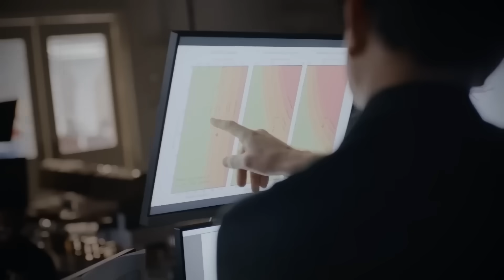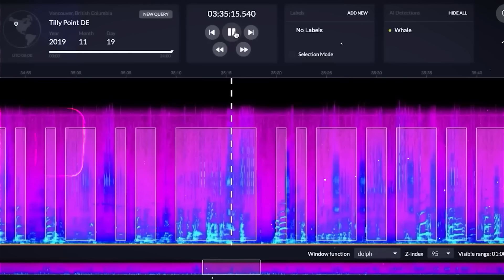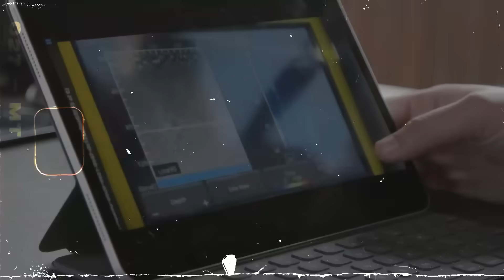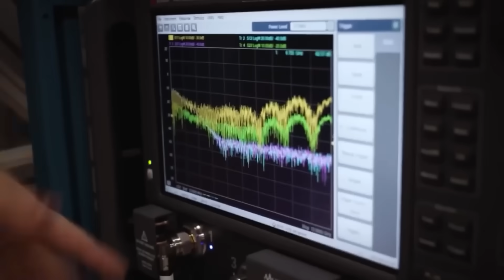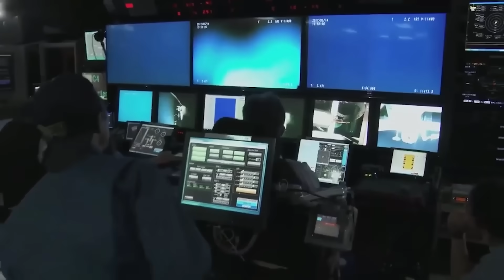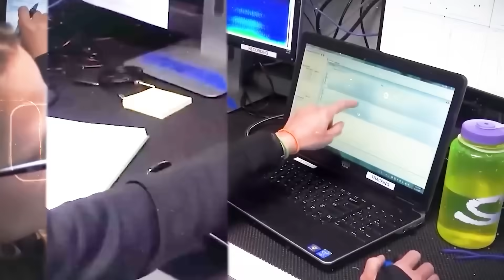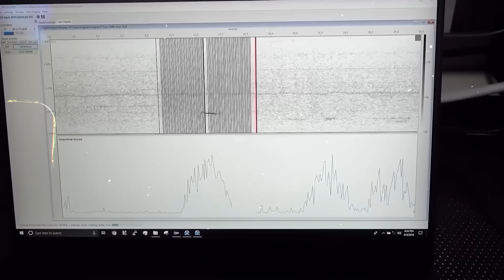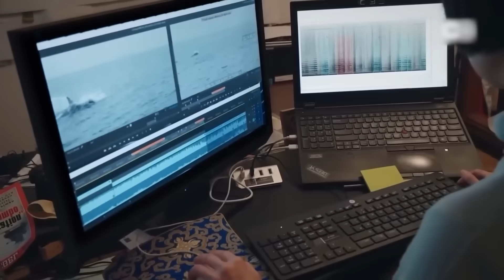Google’s DeepMind AI Just Decoded Dolphin Language… Experts Went Pale at What It Revealed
Cracking the Enigma code changed the course of World War Two. But what Google’s DeepMind AI just did is like cracking the code of an entire planet. Using a revolutionary model named DolphinGemma, scientists fed it decades of dolphin sounds, hoping for a breakthrough. What they got back wasn’t a dictionary; it was an epic. An oral history older than human civilization. But buried within these ancient tales was a modern-day warning. A prophecy so specific and so horrifying that the lead scientists could only stare at the data, their faces drained of all color.